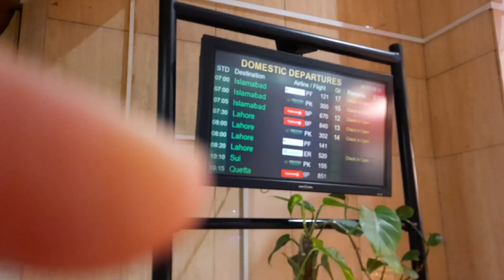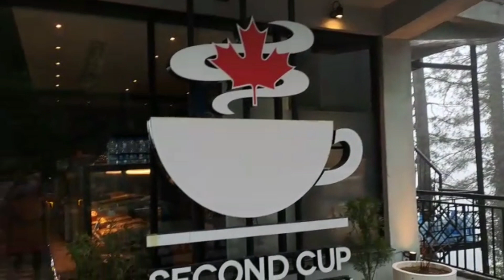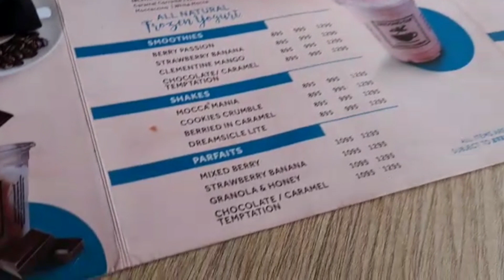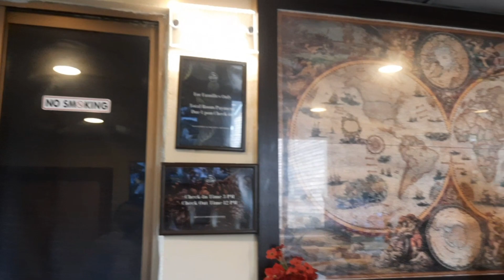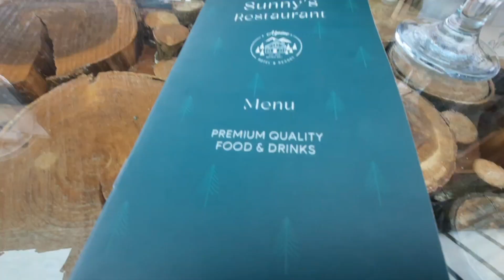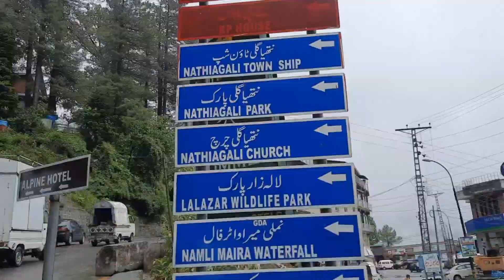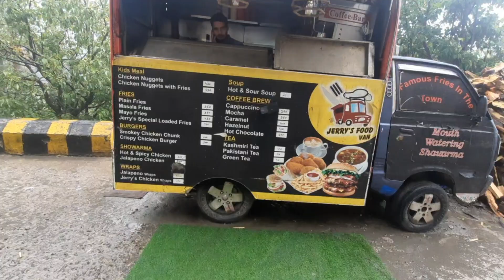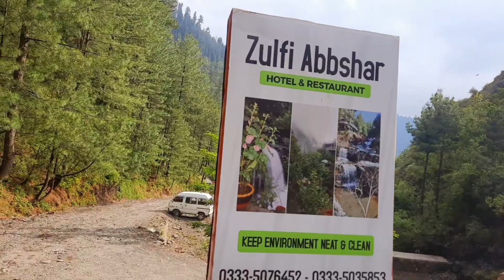Karachi To Nathia Gali | Nathia Gali Hotels | Alpine Hotel | Pakistan Tour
Description
Hello Everyone,
My Name is Batool Muhammad Ali and I have created cooking channel ( Bohra Cuisine ) to make life easy for all those who want to cook food with limited available ingredients at home.

Please do follow for Easy, Simple and Delicious recipes.